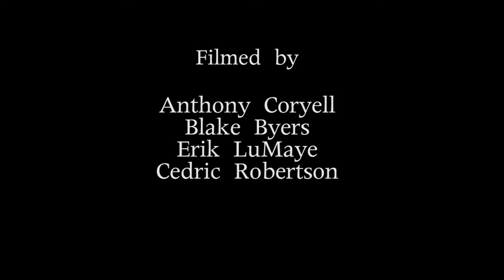Keyser Soze - The Remedy - Exclusive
Catch Reno players Keyser Soze as they meet up with TheLIEshow while touring the Cali coast. They dive into their new release, The Remedy, while you enjoy the live performance from Gallagher's in Ocean Beach! Since 1997, Keyser Soze has been on the scene bringing quality music to the ears of the people. Here they fill us in on their upcoming European tour and coinciding release of The Remedy.